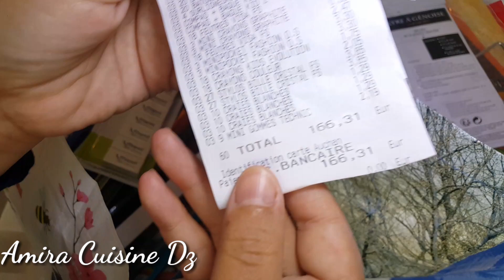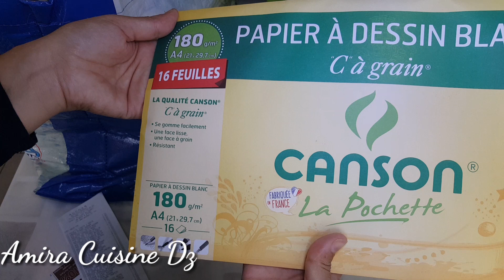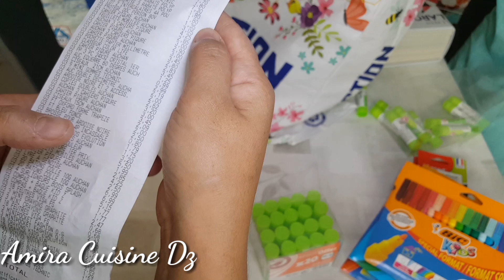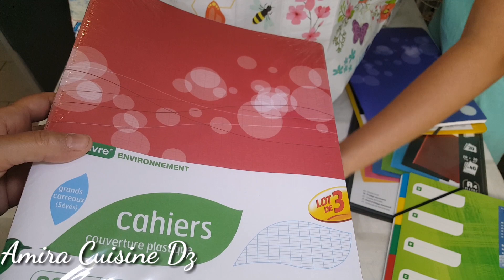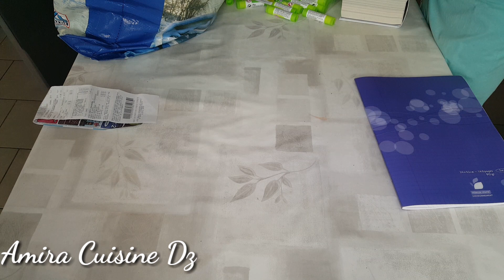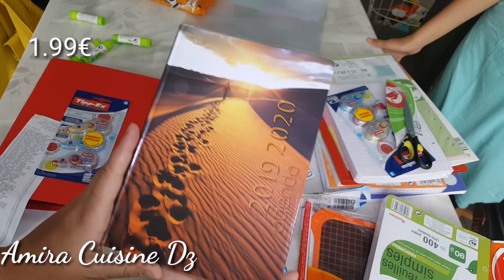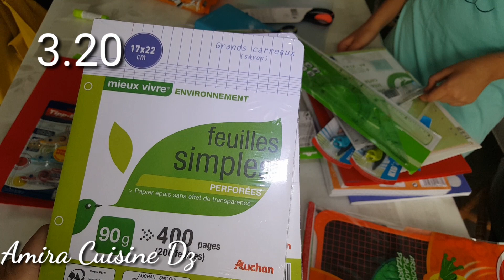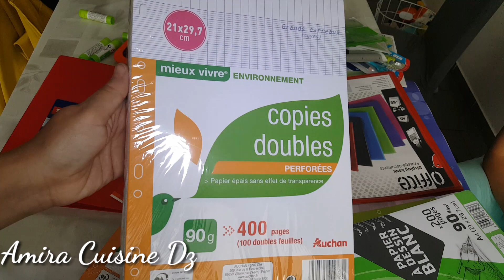haul rentrée scolaire 2019📚📚📒💼💼مشتريات الدخول المدرسي 2019